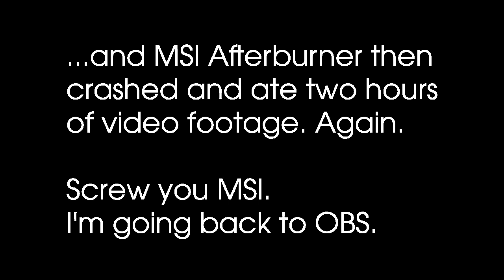Folk ARPS 17 May 2015 Highlights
Highlights from the Folk ARPS session on Sunday 17 May 2015.